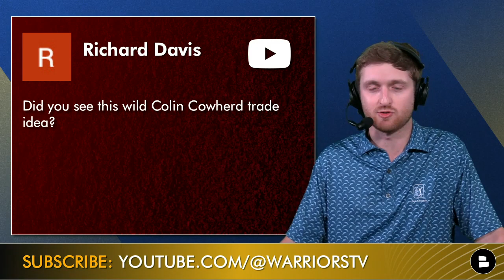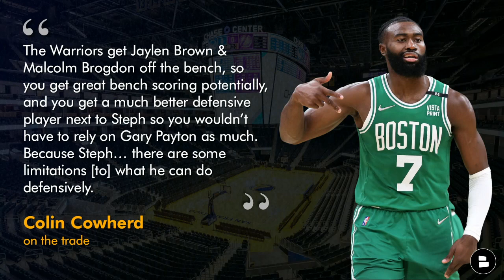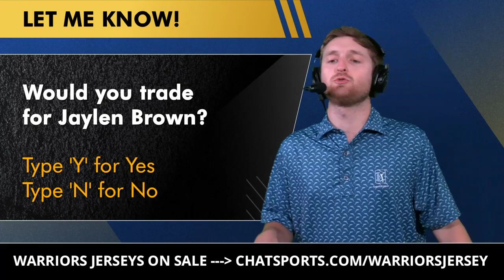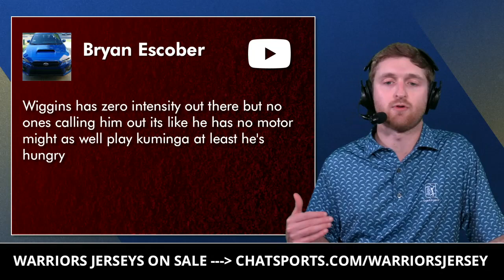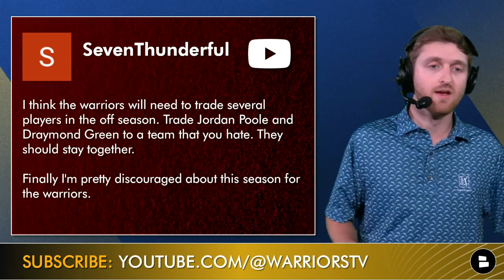Warriors TRADING Jordan Poole & Andrew Wiggins For Jaylen Brown? Colin Cowherd Says Yes! NBA Rumors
Golden State Warriors news and rumors are focused on trades that the Warriors can make during the 2023 NBA Offseason. Colin Cowherd proposed a trade that would send Jaylen Brown to the Warriors from the Boston Celtics. He said the Warriors and Bob Myers would give up Jordan Poole and Andrew Wiggins. Would a trade like that be worth it? More rumors are including names like Draymond Green, Jonathan Kuminga, Malcolm Brogdon and Pascal Siakam all in the mix. Who are the Golden State Warriors going to add to the roster this offseason? Warriors Today host Will Scott answers those questions and more in today’s Warriors rumors mailbag!

Rep your favorite Warriors player with our friends at Fanatics by heading and be looking as fresh as the players!

Colin Cowherd Trade Idea
Warriors Receive: Jaylen Brown, Malcolm Brogdon
Celtics Receive: Jordan Poole, Andrew Wiggins

Colin Cowherd on the trade
Win or lose, I think the Celtics have to make a move, and I’ll throw this out to you. Jalen Brown and Jayson Tatum doesn’t necessarily work because Brown’s got more alpha, but Tatum’s the better player. But if you brought Jordan Poole and [Andrew] Wiggins in from the Warriors, Tatum would be clearly the best player….The Warriors get Jaylen Brown & Malcolm Brogdon off the bench, so you get great bench scoring potentially, and you get a much better defensive player next to Steph so you wouldn’t have to rely on Gary Payton as much. Because Steph… there are some limitations [to] what he can do defensively.

Would you trade for Jaylen Brown? Type ‘Y’ for Yes or ‘N’ for No

- Warriors Rumors: Jordan Poole TRADE Coming Due To NBA Playoff Struggles? Warriors News Before Game 5

Jaylen Brown 2022-23 Stats:
26.6 PPG, 6.9 RPG, 3.5 APG, 49.1 FG%

Malcolm Brogdon 2022-23 Stats:
14.9 PPG, 4.2 RPG, 3.7 APG, 48.4 FG%

Jordan Poole 2022-23 Stats:
20.4 PPG, 2.7 RPG, 4.5 APG, 43.0 FG%

Andrew Wiggins 2022-23 Stats:
17.1 PPG, 5.0 RPG, 2.3 APG, 47.3 FG%

If you love the Dubs… LIKE this video!

Get all of the latest Warriors news and rumors from Let’s Go Warriors, Golden State Warriors TV News, NBC Bay Area, Colin Cowherd, ESPN, Fox Sports and more go to our

Don’t be that guy…Make sure you LIKE our Warriors Facebook

H R Trade Idea
Warriors Receive: Pascal Siakam
Raptors Receive: Jordan Poole, Jonathan Kuminga, Future Draft Picks

Bob Myers’ Resume:
4x NBA Champion
2x NBA Executive of the Year
Signed Klay Thompson
Signed Kevin Durant

Name a player the Warriors should trade for!